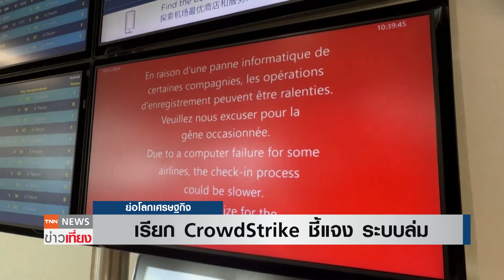เรียก CrowdStrike ชี้แจง ระบบล่ม | ย่อโลกเศรษฐกิจ 23 ก.ค.67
คณะกรรมการสภาผู้แทนราษฎรด้านความมั่นคงสหรัฐ ได้ขอให้นายจอร์จ เคิร์ตซ์ ซีอีโอของบริษัทคราวด์สไตรค์ (CrowdStrike) ขึ้นมาให้ข้อมูลชี้แจงเกี่ยวกับการอัปเดตซอฟต์แวร์ที่มีข้อบกพร่อง จนส่งผลให้เกิดเหตุการณ์ระบบไซเบอร์ล่มทั่วโลกเมื่อสัปดาห์ที่แล้ว